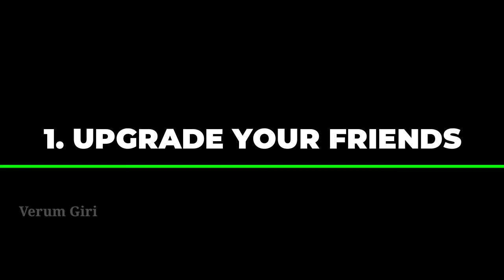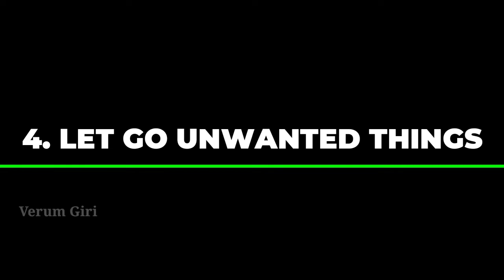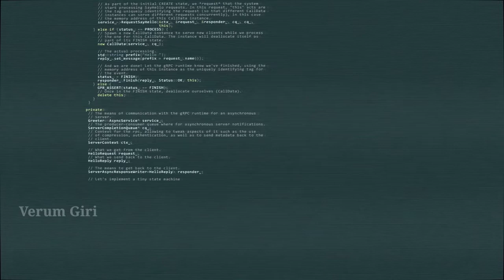Upgrade Your Life {2021} | Best Motivational speech in Tamil...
In this video I explained about how to upgrade your life for your future.

Timestamps
00:00 Intro
01:14 Upgrade your Friends.
02:33 Find upgraded Friends.
03:53 Learn New Skills.
05:00 Let go unwanted things.
06:51 Conclusion

LET US BECOME FRIENDS

Gadgets I have been Using

Green screen